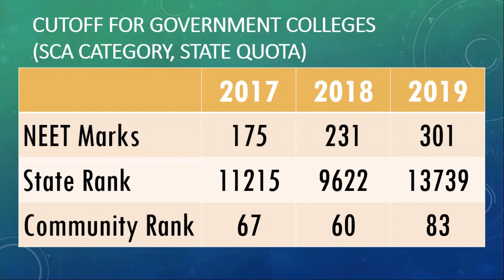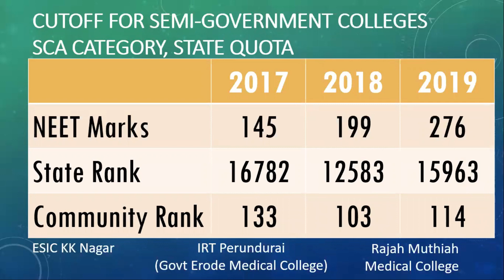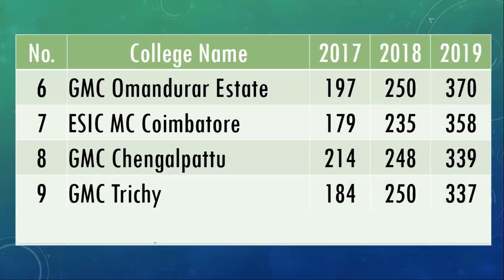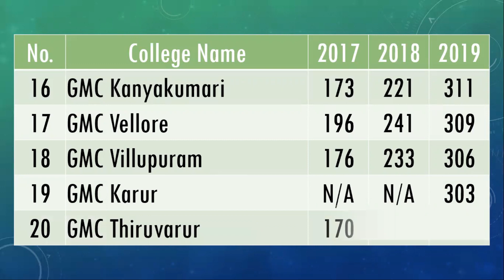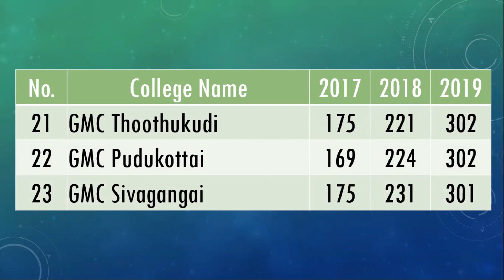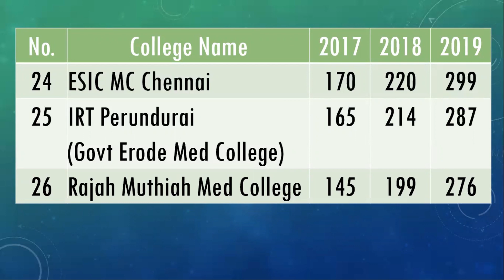Tamil Nadu MBBS Cutoff | SCA Category | Government and Semi-government Colleges | 2020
In this video, you will see the cutoff marks for Tamil Nadu MBBS admission. This video covers the cutoff marks for SCA candidates in government and semi-government medical colleges.

I have given the overall cutoff marks in 2017, 2018 and 2019. The overall cutoff is provided for government colleges separately and for semi-government colleges separately.

I have also given the college wise cutoff for the SCA candidates in 2017, 2018 and 2019. I hope this information will be helpful to plan for your MBBS admission in the year 2020.

🕙 Time Stamp for topics:
00:00 Start of the Video
00:51 Overall cutoff for Tamil Nadu government medical colleges SCA Category
01:55 Overall cutoff for Tamil Nadu semi-government medical colleges SCA Category
03:35 Cutoff for individual Tamil Nadu government medical colleges SCA Category
06:14 Cutoff for individual Tamil Nadu semi-government medical colleges SCA Category

Data collected from Tamil Nadu Selection Committee web compiled and presented for easier understanding.